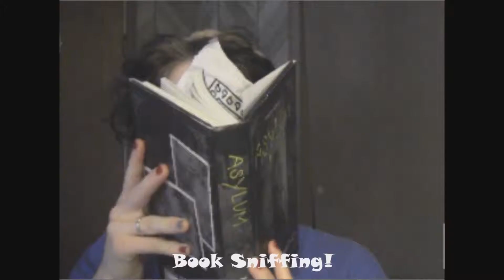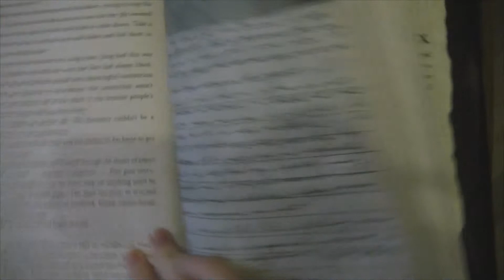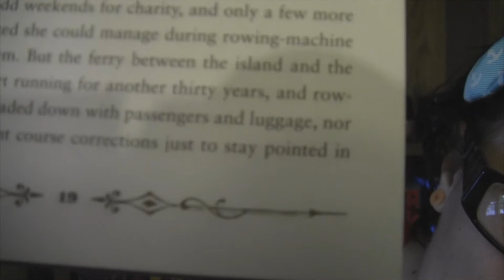REVIEW #2: ASYLUM/JULY TBR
~.~.~.~.~.~READ BELOW FOR GOODIES~.~.~.~.~
What is upppp so here's my second review on the book Asylum by Madeleine Roux. This is also a quick, hopeful, July TBR, where I've already set myself up for failure for this month. With that being said I hope you enjoy the video. Thank you all so much! I appreciate your support. Spread the word of my channel (: at 50 and 100 subscribers I will be having a giveaway!